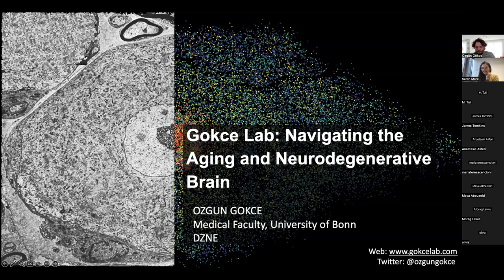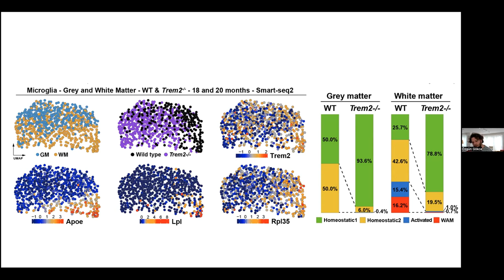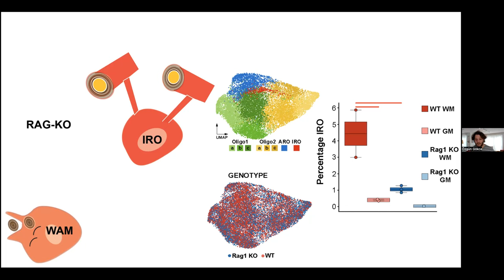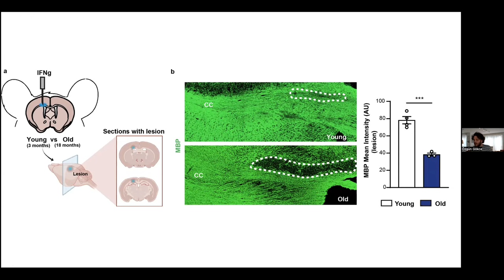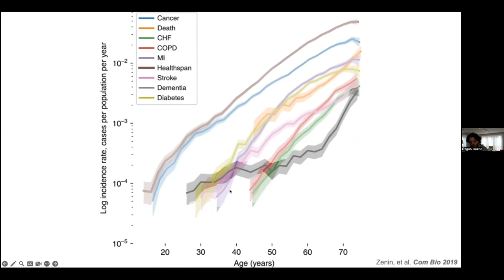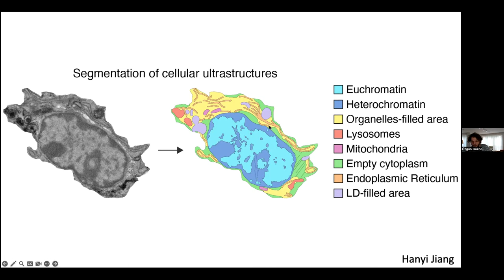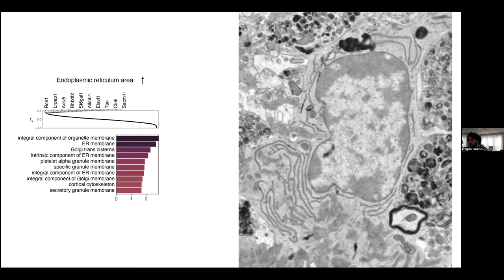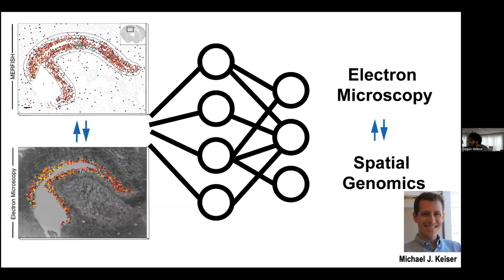Single-cell and spatial transcriptomics analyses reveals CD8 T cells as the driver of brain aging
This talk was held on 13th February 2024, and was presented by Dr Ozgun Gokce from DZNE Bonn.

Title: Single-cell and spatial transcriptomics analyses reveals CD8 T cells as the driver of brain aging

Abstract
A hallmark of nervous system aging is a decline of white matter volume and function, but the underlying mechanisms leading to white matter pathology are unknown. Using spatial transcriptomics and scRNA-seq, we found that microglia and oligodendrocyte identities show age-related alterations in white matter. To further characterised these cell responses, we developed Spatial Transcriptomics-correlated Electron Microscopy (STcEM) which correlates large-area scanning EM and multiplexed error-robust fluorescence in situ hybridization (MERFISH) and links transcriptional identities of single cells with ultrastructural data. In summary, we provide evidence that CD8+ T cell-induced interferon-responsive oligodendrocytes and microglia are important modifiers of white matter aging and likely be involved in neurodegenerative disorders.

This video is part of a series of biweekly neurogenomics seminars organised by Dr Sarah Marzi.